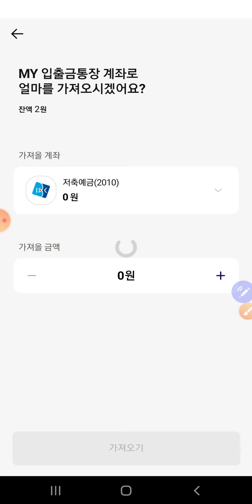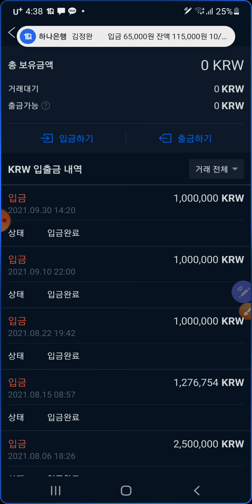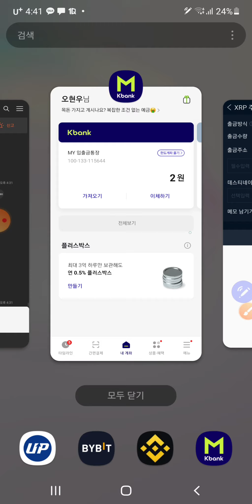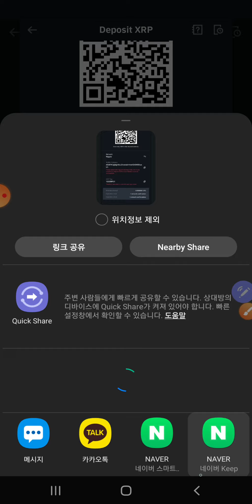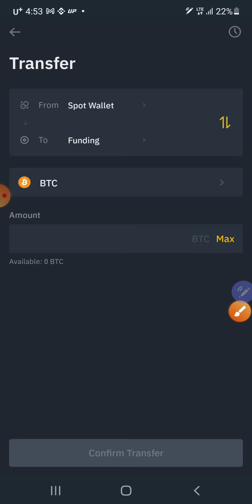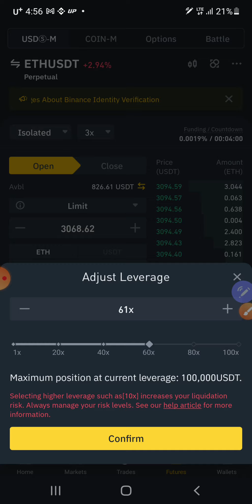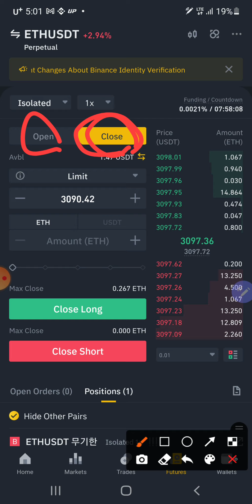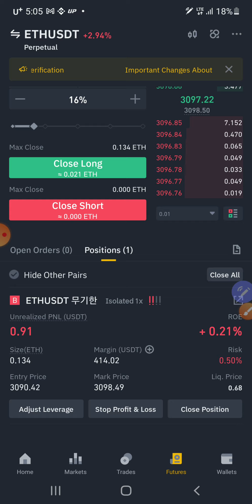바이낸스 최신 영어 해설 버젼 입금부터 거래까지 ( Ver- 2021년 10월)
*  바이낸스  * (세계 제 1위 대형거래소 ) 거래할수 있는 코인수가 제일 많음 이게 제일 큰 장점)
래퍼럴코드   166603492